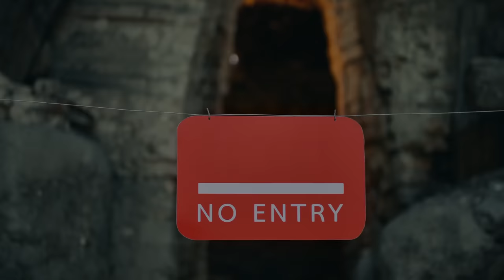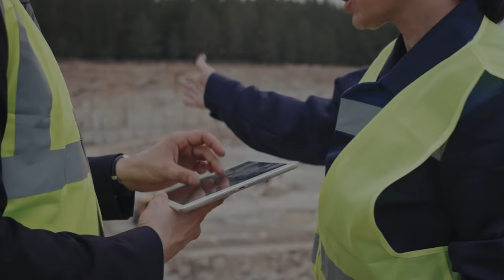Horror Beneath the Beauty of Plura Pond | Cave Diving Gone Wrong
A group of Finnish divers enter into the depths of Plura Pond for an incredible cave dive, but soon realize just how dangerous the caves were. This is their story...